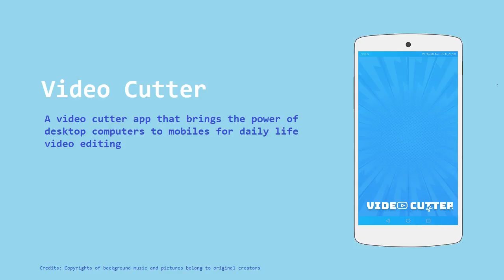Video Cutter Promo